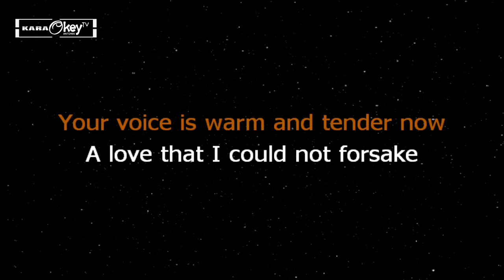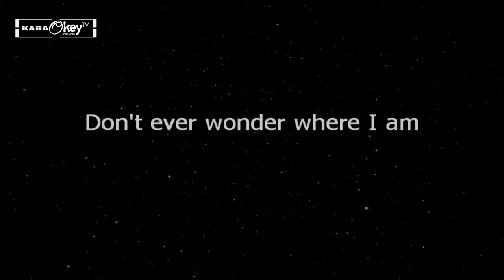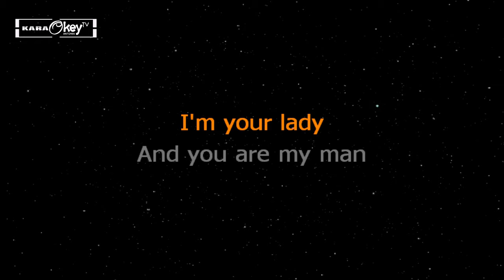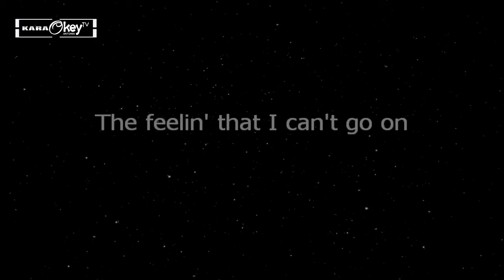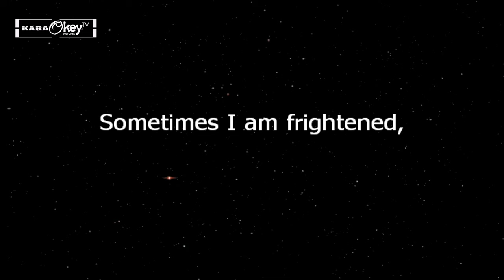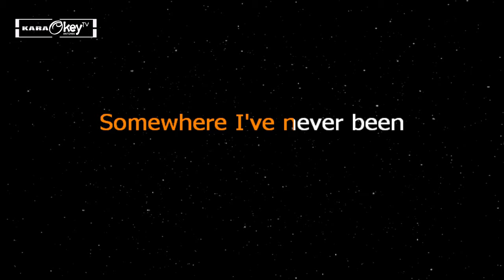POWER OF LOVE - Laura Branigan (KARAOKE VERSION)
This is from karaokeyTV version of "POWER OF LOVE"

Song: POWER OF LOVE
Artist: Laura Branigan
Cover by: KaraokeyTV